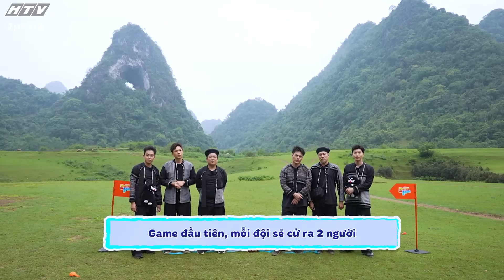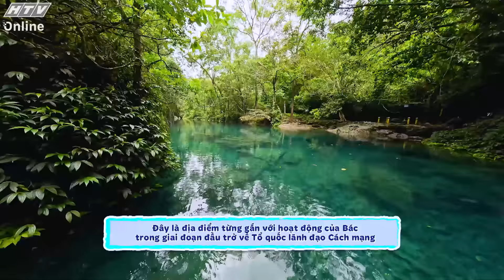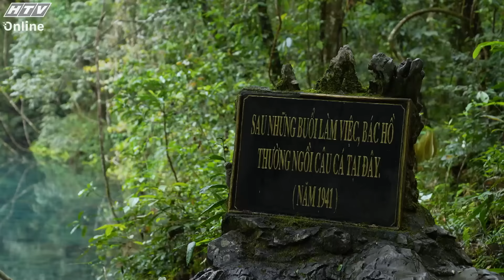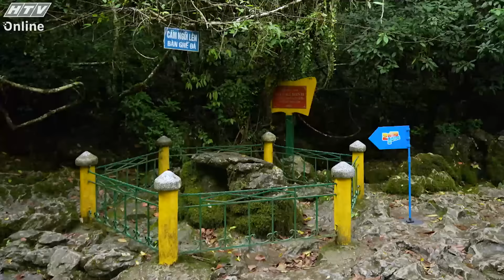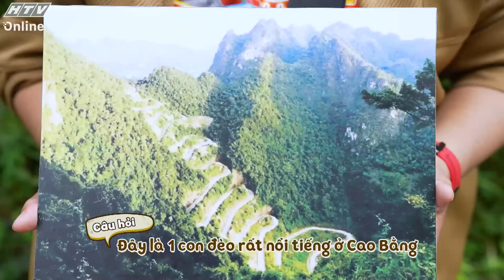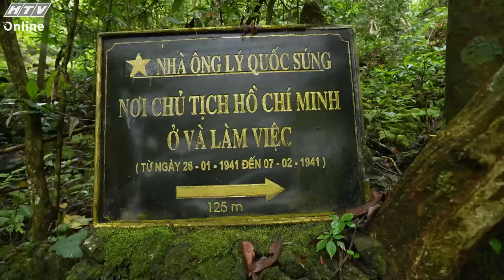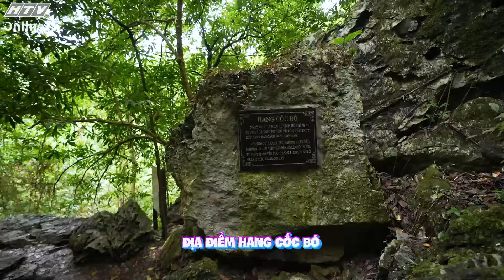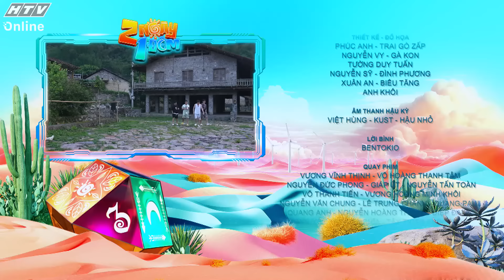2 Ngày 1 Đêm Mùa 3 -Tập 1 | Lạc Long Quân và Âu Cơ phiên bản "Cao Bằng"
Mở đầu cho mùa 3 bùng nổ, các thành viên sẽ đặt chân đến Cao Bằng - mảnh đất địa đầu Tổ quốc với khung cảnh thiên nhiên hùng vĩ, thơ mộng. Cùng 6 thành viên "lạc bước" vào những bản làng dân tộc, tìm hiểu nét văn hóa đặc sắc và thưởng thức ẩm thực địa phương hấp dẫn. Tuy nhiên cũng sẽ không thiếu những thử thách cực kỳ cam go dành cho họ. Đó là những thử thách gì và ai sẽ là người dành chiến thắng mang về chiến lợi phẩm? Hãy cùng đón xem hành trình đầu tiên của mùa 3 này nhé!

"2 Ngày 1 Đêm" mùa 3 phát sóng lúc 20g30 Chủ Nhật hàng tuần, trên kênh HTV7.

2 Ngày 1 Đêm Mùa 3 dự kiến sẽ kéo dài 16 tập với 8 địa điểm từ Bắc chí Nam. Chương trình sẽ xuất phát từ Cao Bằng - nơi sở hữu Đèo Mẻ Pia được mệnh danh là một trong những cung đường đèo nguy hiểm bậc nhất - với chủ đề "Khởi nguồn". Mùa 3, khán giả sẽ tiếp tục đồng hành với những gương mặt quen thuộc: Trường Giang, Kiều Minh Tuấn, Ngô Kiến Huy, Lê Dương Bảo Lâm, Cris Phan và HIEUTHUHAI.